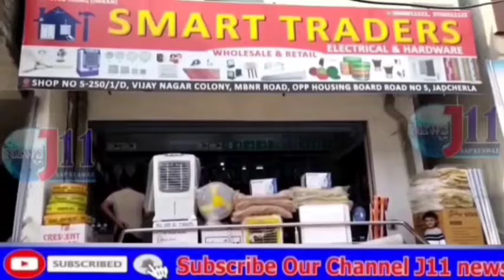పేద ప్రజలకు సీఎం సహాయనిధి గొప్ప మరియు కళ్యాణలక్ష్మి , శ్యాదీ ముబారక్ చెక్కుల అందించిన బండ్ల జ్యోతి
*సీఎం సహాయనిధి  చెక్కులను అందజేసిన ఎమ్మెల్యే సతీమణి బూరెడ్డిపల్లే సర్పంచు బండ్ల జ్యోతి ఈ రోజు ఎమ్యెల్యే క్యాంపు కార్యాలసమీపములో 30 కళ్యాణలక్ష్మి, ష్యదీముబారక్ చెక్కులను మరియు సీఎం రిలీఫ్ ఫండ్ 34 చెక్కులను గద్వాల మండలం పరిధిలోని  వివిధ గ్రామాల ప్రజలకు లబ్ధిదారులకు  చెక్కులను  *గద్వాల ఎమ్మెల్యే సతీమణి బూరెడ్డి పల్లి సర్పంచ్ బండ్ల జ్యోతి కృష్ణ మోహన్ రెడ్డి  చేతుల మీదుగా   అందజేయడం జరిగింది. ఈ సందర్భముగా ఆమె మాట్లాడుతూ పేద ప్రజలకు ఇటువంటి సహాయమును అందజేసి ప్రజల ఆరోగ్య పరిస్థితి బాలేక ఆసుపత్రి లో ఖర్చు పెట్టిన వాటికి సంబంధించిన బిల్లులను సీఎం గారి సహాయనిధికి పంపితే  సీఎం సహాయం కింద నమోదు చేసుకున్న వారికి లబ్ధిదారులకు సీఎం సహాయనిధి ద్వారా చెక్కులను అందజేసిన మాకు సీఎం గారికి ప్రజల మన్ననలు పొదుతున్నామని , సీఎం గారికి  ప్రజలు ఎంతో రుణపడి ఉన్నారని వారి తరుపున మేము కృతజ్ఞతలు తెలుపుతున్నామని అన్నారు.

ఈ కార్యక్రమంలో  శుభాన్ , ప్రభాకర్ గౌడు మాజిద్ , మండలం మహిళా సంఘాలు  గ్రామాల సర్పంచులు, ఎంపీటీసీలు ,తెరాస పార్టీ నాయకులు ,కార్యకర్తలు తదితరులు పాల్గొన్నారు.